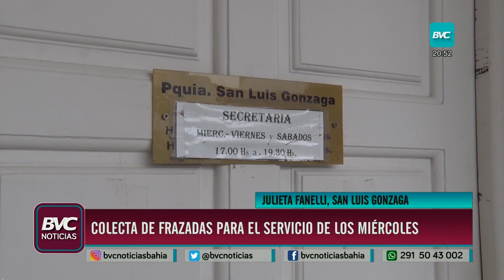Juntan frazadas para la gente del servicio de los miércoles en la Parroquia San Luis Gonzaga